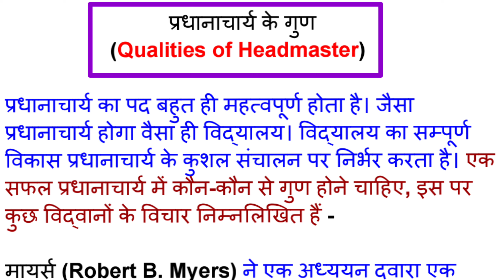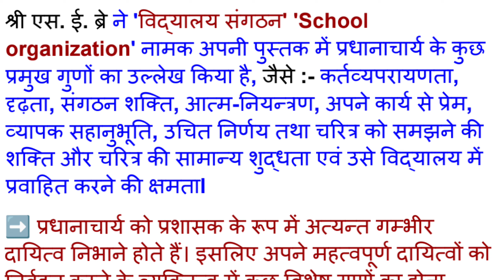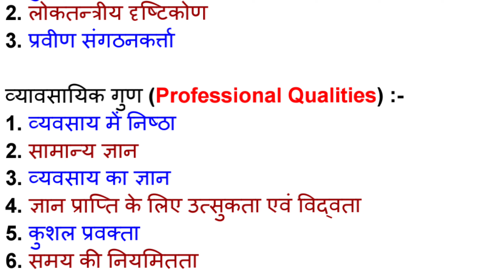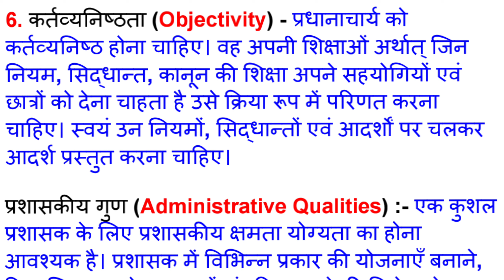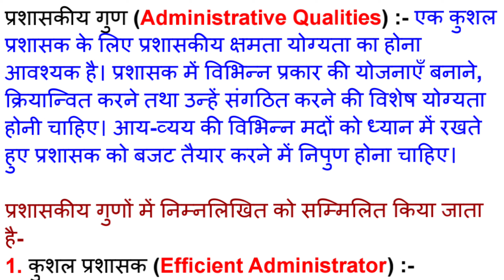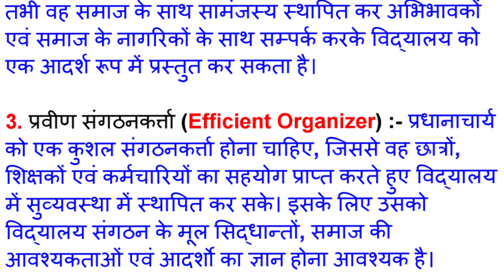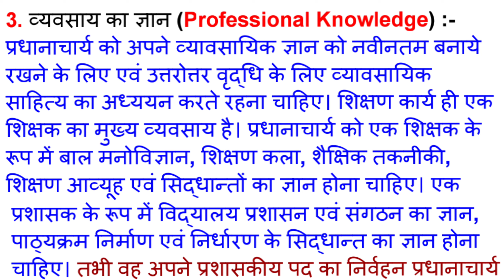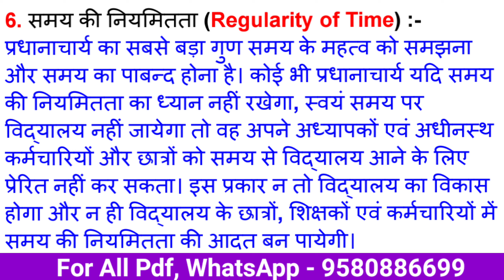School Management & Leadership। प्रधानाचार्य के गुण। Qualities of Headmaster। B.Ed 3rd Semester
विद्यालय प्रबंधन एवं नेतृत्व। प्रधानाचार्य के गुण। Qualities of Headmaster। B.Ed 3rd Semester Paper 1। School Management and Leadership। Csjmu Kanpur University B.Ed 3rd Semester। Princewood Education

Unit-IV : शैक्षिक प्रशासन और पर्यवेक्षण (Educational Administration & Supervision)

➡️ प्रधानाचार्य के गुण (Qualities of Headmaster)

➡️ एक आदर्श प्रधानाचार्य के गुण (Qualities of an Ideal Headmaster) :-

➡️ वैयक्तिक गुण (Individual Qualities) :-
1. उच्च चरित्र
2. उत्तम स्वास्थ्य
3. प्रतिभाशाली व्यक्तित्व
4. नेतृत्व की क्षमता
5. आत्मविश्वास
6. कर्तव्यनिष्ठता
7. निष्पक्षता एवं न्यायप्रियता
8. सहानुभूतिपूर्ण व्यवहार
9. लोकतान्त्रिक दृष्टिकोण
10. सहसम्बन्ध की क्षमता

➡️ प्रशासकीय गुण (Administrative Qualities) :-
1. कुशल प्रशासक
2. लोकतन्त्रीय दृष्टिकोण
3. प्रवीण संगठनकर्त्ता

➡️ व्यावसायिक गुण (Professional Qualities) :-
1. व्यवसाय में निष्ठा
2. सामान्य ज्ञान
3. व्यवसाय का ज्ञान
4. ज्ञान प्राप्ति के लिए उत्सुकता एवं विद्वता
5. कुशल प्रवक्ता
6. समय की नियमितता